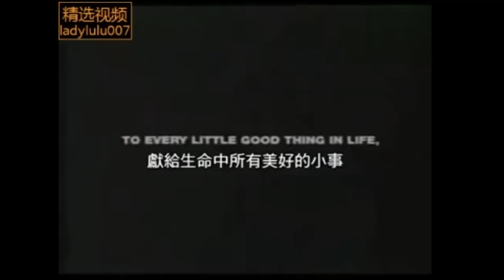靜宜大學資傳系【數位影音處理】Cheers啤酒廣告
靜宜大學資訊傳播工程學系
數位影音處理 第三部作業作品

獻給生命中所有美好的小事：Cheers

影片來源：有一种幽默 叫泰国广告看一次笑一次！

本片音樂版權屬於原作者，本片亦不做商業用途使用。